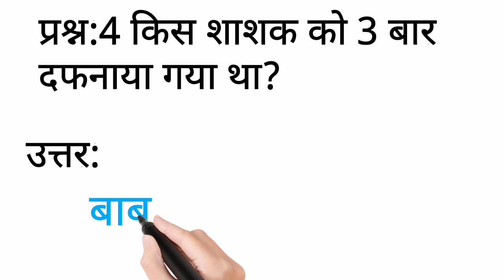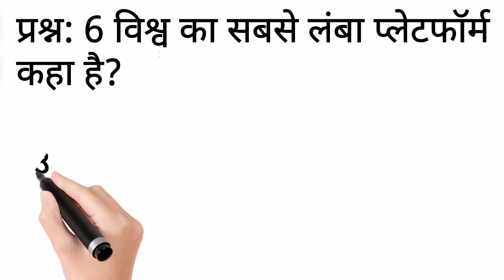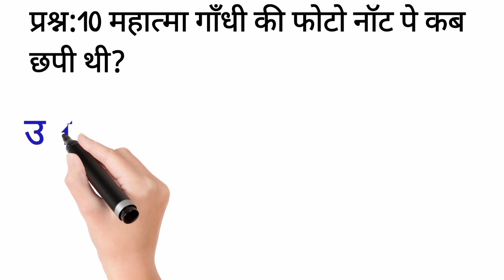Top 10 😱 Gk Question ।। Gk in 🥀Hindi Question🤯 Answer ।। Gk Quiz ।।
ias interview questions in hindig
gk in hindi
gk question
gk questions

girl gk addagk adda
ssc adda